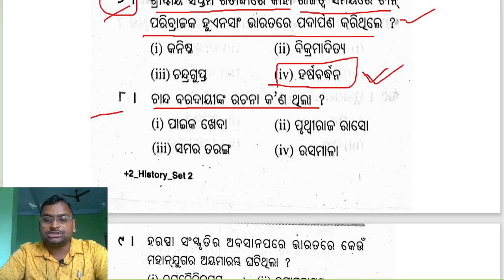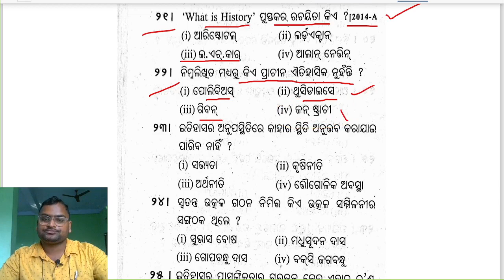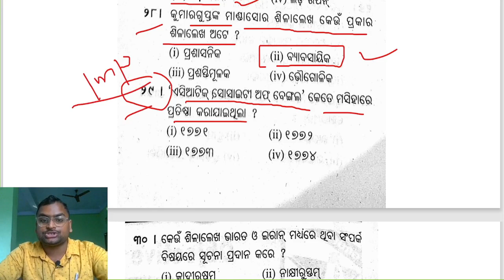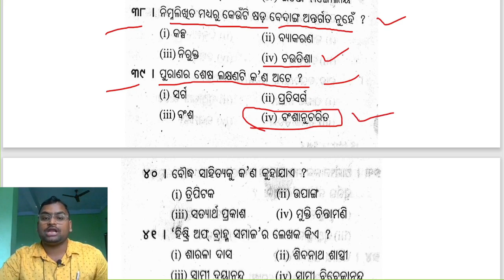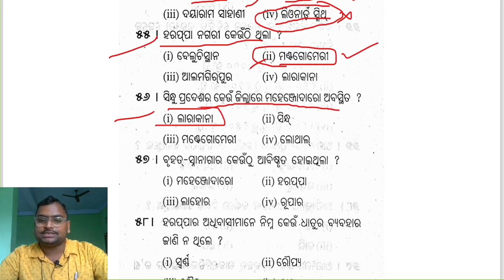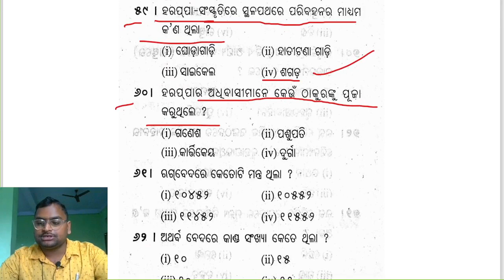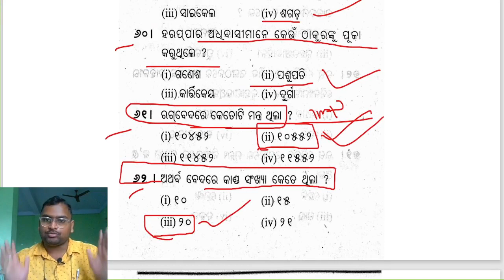History Important MCQs Unit 1 | +2 2nd Year History | ଭାରତ ଇତିହାସର ଉପାଦାନ | ସଂସ୍କୃତିର ମୂଳ ଭିତ୍ତି